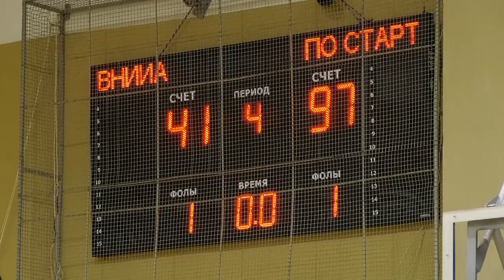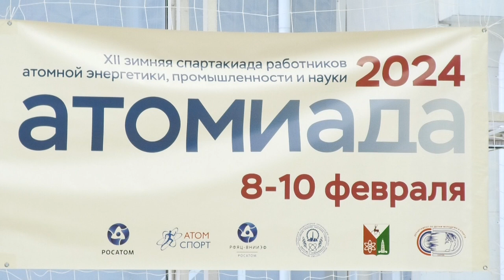В Сарове завершилась XII Спартакиада работников атомной энергетики, промышленности и науки